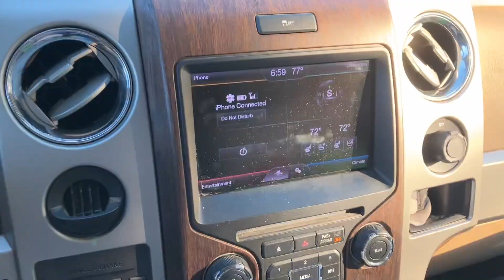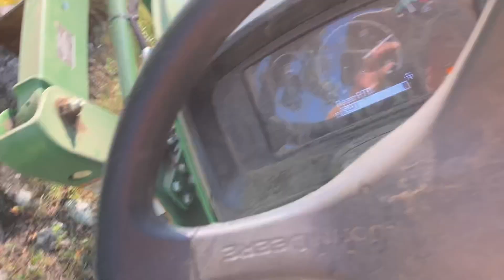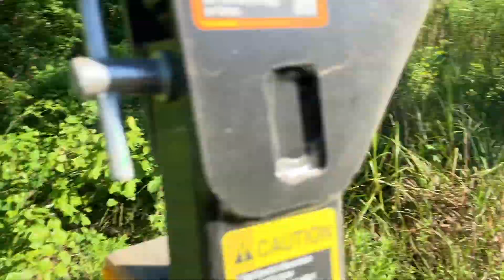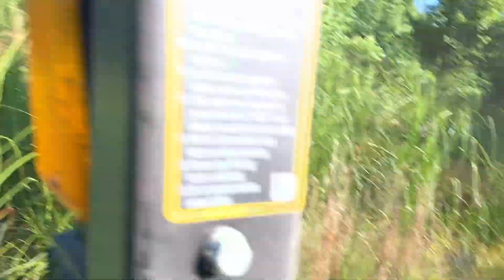2 Steps Forward 5 Steps Back Ark Trip 06 12 24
Slowly making progress in transforming our raw land into a beautiful oasis